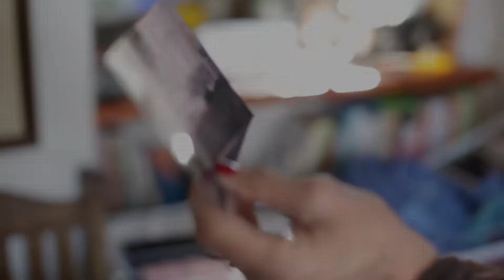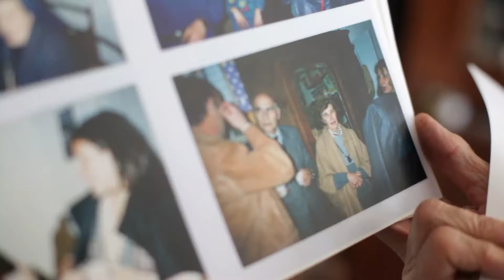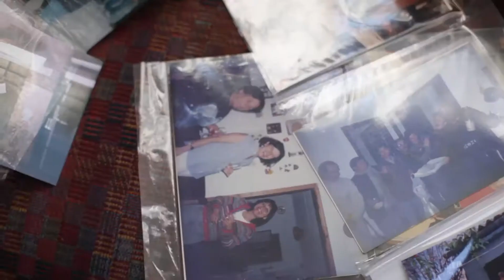En primera persona Maria Josefina Pla